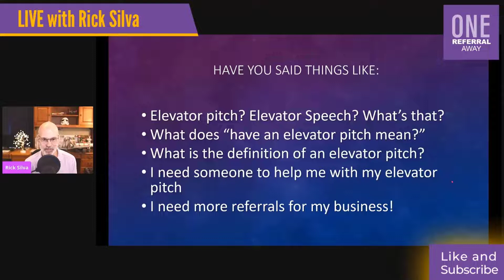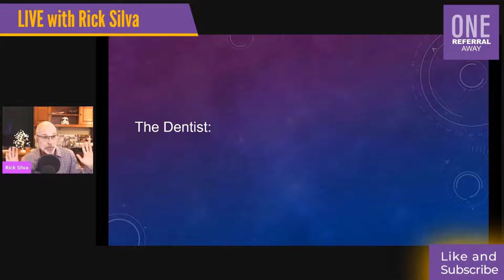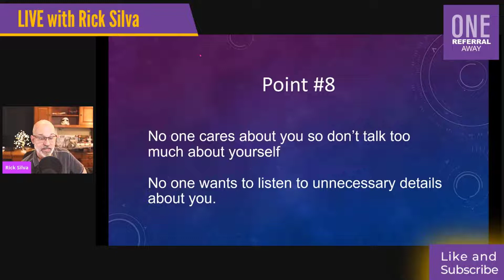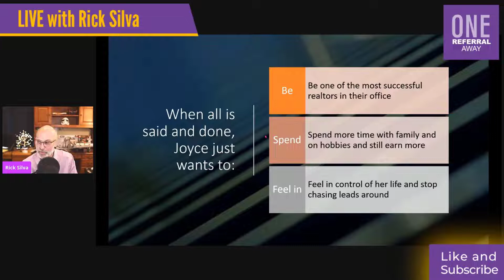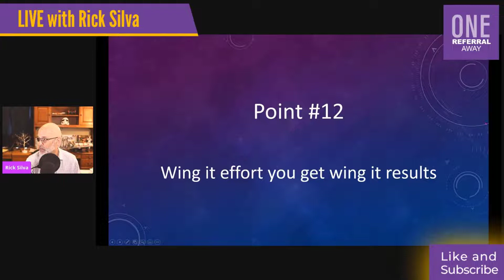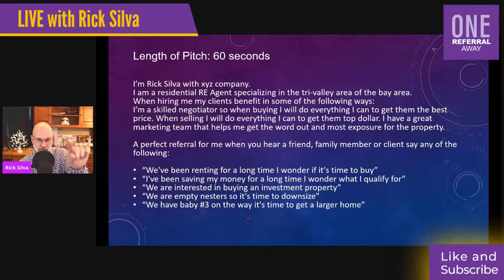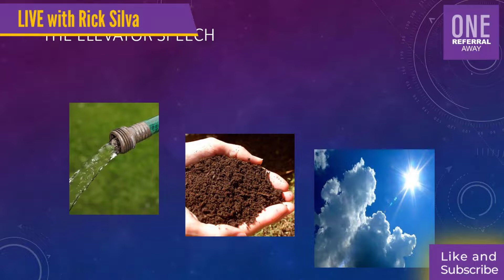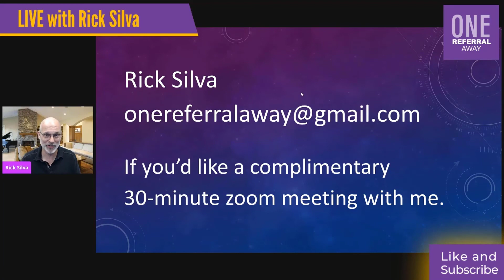The Ultimate Elevator Pitch Training - All 9 videos in one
In this video The Ultimate Elevator Pitch Training - All 9 videos in one I combined all of the elevator pitch training videos together. I tried to remove most of the fluff. You can watch this video or go down below and watch all 9 elevator pitch videos separately.

Gear I used during this video:
Canon EOS M50 Mirrorless Digital Camera with 15-45mm Lens Kit (Black):
Sigma 16mm F/1.4 DC DN Contemporary Lens for Canon EF-M (402971):
49mm Snap-On Lens Cap for Canon EOS M6, EOS M50, EOS M100 Mirrorless Digital Camera with EF 15-45mm Lens
Logitech C922x Pro Stream Webcam – Full 1080p HD Camera:
Blue Yeti USB Mic for Recording & Streaming on PC and Mac
Blue Yeti shock mount by Vocalbeat - Designed to Eliminate Noise and Vibrations:
YOTTO Adjustable Mic Stand for Blue Yeti Snowball Suspension Boom Scissor Arm:
10’’ LED Ring Light with Stand and Phone Holder, UBeesize Selfie Halo Light:
3.5mm Aux Extension Cable, CableCreation 3FT TRRS 4 Conductor Angle Male to Female Audio Stereo Cord
Mediabridge 3.5mm Male To Male Stereo Audio Cable (8 Feet) :
For video editing. Camtasia 2020 [PC/Mac Online Code]
Promaster XC-M 522K Professional Tripod Kit with Head - Orange (3433):
AC Adapter Kit ACK-E12 + DC Coupler DR-E12 for Canon EOS-M, EOS-M2, EOS-M50, Mirrorless Digital ac
AmazonBasics USB 3.0 Extension Cable - A-Male to A-Female Extender Cord - 6 Feet (2 Pack)
ePhotoInc 5' x 7' Photo Collapsible CHROMAKEY Green Blue Background 2 in 1 Backdrop Panel T57BG
Emart T-Shape Portable Background Backdrop Support Stand Kit 5ft Wide 8.5ft Tall Adjustable Photo Backdrop Stand with 4 Spring Clamps
Canon Powershot G7X Mark II Digital Camera 20.1 MP 4.2 X Optical Zoom with 1 Inch Sensor
Sony FDR-AX43 UHD 4K Handycam Camcorder
Panasonic Lumix FZ300 Long Zoom Digital Camera Features 12.1 Megapixel, 1/2.3-Inch Sensor, 4K Video